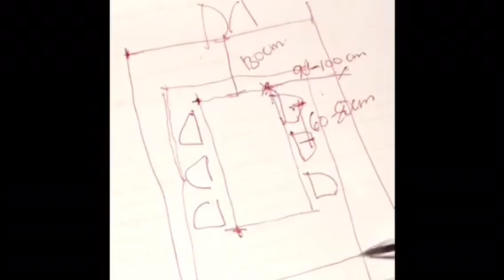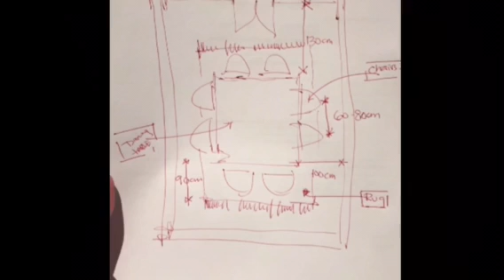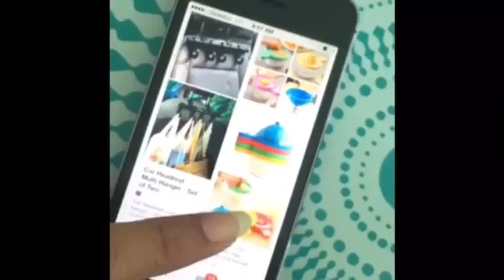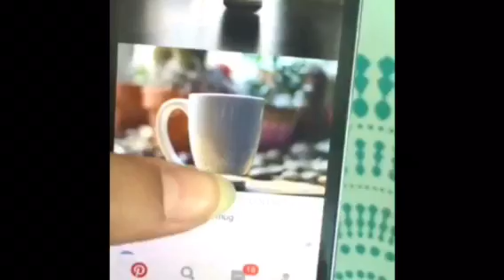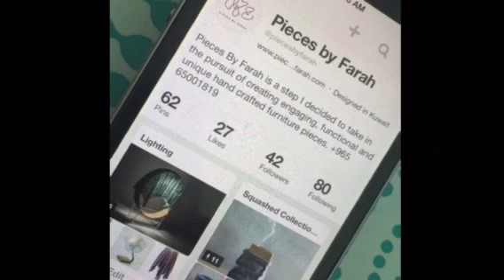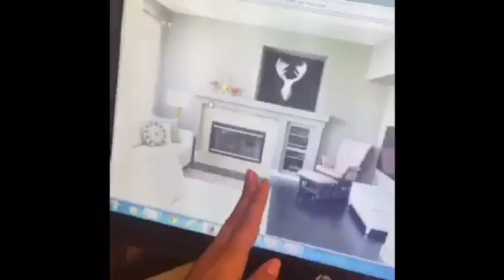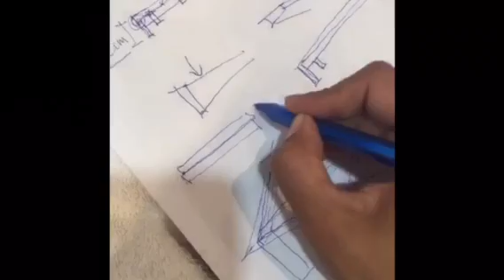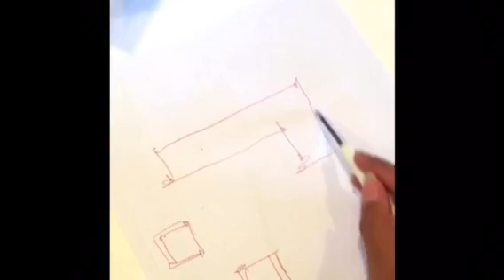ملاحظات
١) غرفة الطعام
٢)Symmetrical Vs Asymmetrical
٣) الرخام
٤) السجاد
٥) تنظيف البقع hairspray